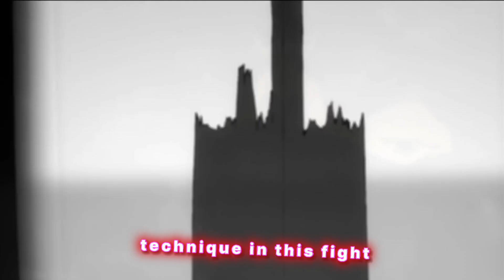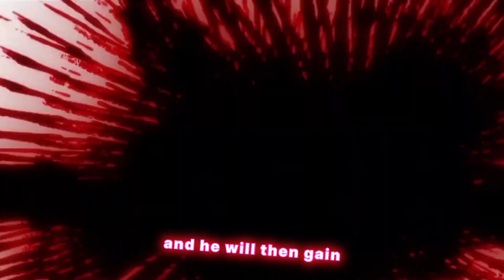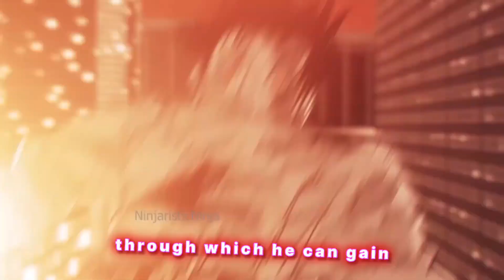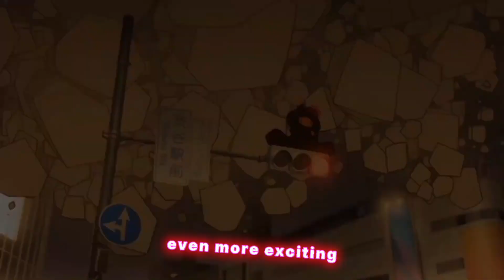Yuta Can COPY Sukuna's Techniques ☠️ | Sukuna vs Yuta - Jujutsu Kaisen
As a special great sorcerer we already know that Yuta is incredibly powerful, and what's even more exciting is that a lot of his abilities are still unknown to the fans. His fight against the King of Curses, is going to give him the opportunity to bring out his very best, and deliver what could be an iconic performance against the strongest in the entire series. While Yuta has quite a lot of strength along with tons of cursed energy thanks to Rika, there is one ability of his that is underestimated often and it is his power to copy other cursed techniques. Perhaps Yuta can even copy Sukuna's very own cursed technique in this fight and there certainly is a strong basis for it to happen. Yuta's very own innate technique is called Copy and it allows him to copy the techniques of other people. Copying various abilities has always been an interesting power that exists in the world of anime and manga and it is one that is very carefully used by the authors.

∆ Comment for more Suggestions and
    Recommendations
∆ Share it with your Circle